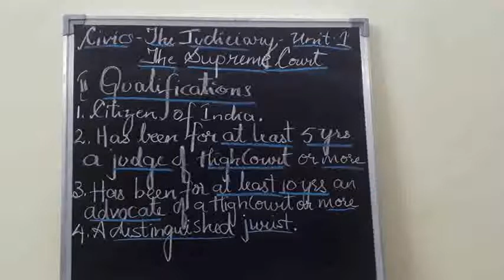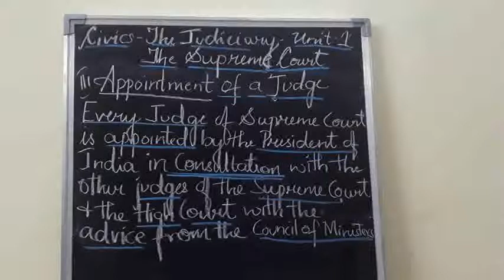CIVICS - X - THE SUPREME COURT - 1D (29-JUL-2020)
CIVICS - X
CHAPTER - 4 : THE SUPREME COURT
UNIT : 1D
DESCRIPTION : QUALIFICATIONS & APPOINTMENT OF THE SUPREME
                             COURT JUDGE